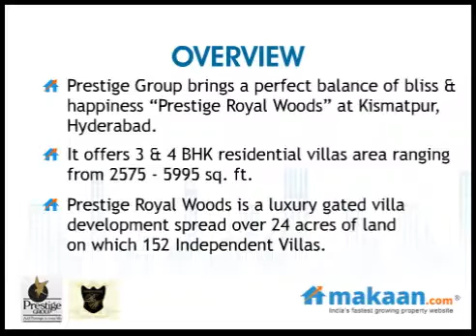Royal Woods by Prestige Group in Kismatpur, Hyderabad, Residential Villas: Makaan.com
- Makaan.com -- India's fastest growing property website. Take a virtual tour of Prestige Royal Woods by Prestige Group in Kismatpur, Hyderabad. 3 & 4 BHK Residential Villas at Kismatpur, Hyderabad. Get best deals for Prestige Royal Woods in Kismatpur, Hyderabad.